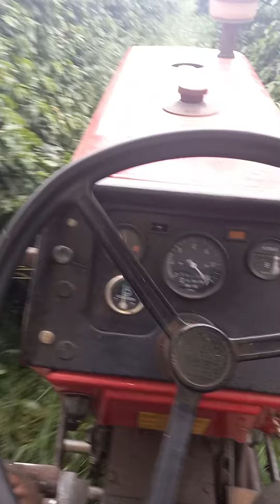ROÇADA DAS LAVOURAS DO SITIO RECANTO DOS BARBOSA ANTES DA COLHEITA...ESTAMOS ATRASADOS...💨💨💨💨